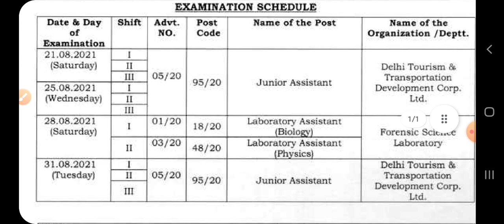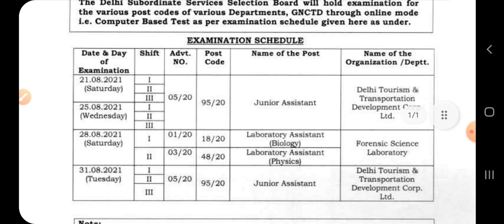DSSSB exam date 2021| dsssb junior assistant exam date 2021|dsssb laboratory assistant exam date2021